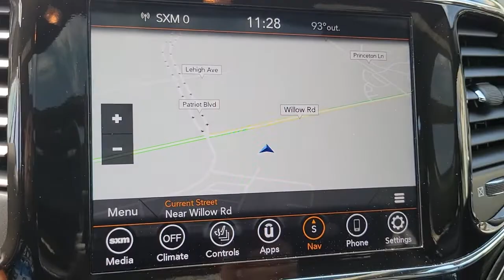2021 Jeep Grand Cherokee Chicago, Evanston, Highland Park, Deerfield, Northbrook IL P7240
Diamond Black Crystal Pearlcoat Used 2021 Jeep Grand Cherokee available in Glenview, IL at Fields Chrysler Jeep Dodge Ram Glenview. Servicing the Chicago, Evanston, Highland Park, Deerfield, Northbrook, IL area.
2021 Jeep Grand Cherokee 80th Anniversary - Stock#: P7240 - VIN#: 1C4RJFBG0MC623091

FACTORY CERTIFIED! One Owner CARFAX report! 80th Anniversary Edition! 80th Anniversary Luxury Group! Interior protection Group! Premium lighting Group! Premium heated and ventilated leather seats, heated steering wheel, power sliding panoramic moonroof / sunroof, premium audio system, Apple car-play, premium 8.4N touch screen display with Google Android auto-play, 4C GPS Navigation, remote start, back-up camera, Full-speed forward collision control, Lane-Departure warning plus, Parallel and perpendicular park assist, Bluetooth, hands free, voice command, streaming audio, key-less entry, power lift gate, and too many more options to list!
PREMIUM LIGHTING GROUP  -inc: Bi-Xenon HID Headlamps  LED Daytime Running Headlamps  Auto High Beam Headlamp Control  Front LED Fog Lamps,ENGINE: 3.6L V6 24V VVT UPG I W/ESS  (STD),DIAMOND BLACK CRYSTAL PEARLCOAT,TRANSMISSION: 8-SPEED AUTOMATIC (850RE)  (STD),MOPAR CARGO AREA LINER,80TH ANNIVERSARY LUXURY GROUP  -inc: 506 Watt Amplifier  Power Tilt/Telescope Steering Column  Cargo Compartment Cover  Premium Alpine Speaker System  Active Noise Control System  Heated Second Row Seats  Dual-Pane Panoramic Sunroof  Ventilated Front Seats,MOPAR SLUSH MATS,MOPAR INTERIOR PROTECTION GROUP  -inc: MOPAR Cargo Area Liner  MOPAR Slush Mats,QUICK ORDER PACKAGE 2BK 80TH  -inc: Engine: 3.6L V6 24V VVT UPG I w/ESS  Transmission: 8-Speed Automatic (850RE)  Front Accent/Body Color Fascia  Parallel & Perp Park Assist w/Stop  Rain Sensitive Windshield Wipers  Granite Crystal Exterior Badging  Body Color Door Handles  Body Color Shark Fin Antenna  Rear Accent/Body Color Fascia  Black Roof Molding  Dark Headlamp Bezel Finish  Body Color Claddings  Granite Crystal Exterior Mirror Caps  Jeep 80th Anniversary Badges  Berber Floor Mats w/80th Anniversary Tag  Advanced Brake Assist  Jeep 80th Anniversary Edition  Full Speed FWD Collision Warn Plus  Granite Crystal/Black Grille  LT  Tungsten Interior Accent Stitching  Dark Day Light Opening Moldings  Piano Black/Anod  Gunmetal Interior Accents  Adaptive Cruise Control w/Stop  Dark Lens Taillamps  Granite Crystal Exterior Accents  Lane Departure Warning Plus,FRONT LICENSE PLATE BRACKET,BLACK  LEATHER TRIMMED BUCKET SEATS (JY),Four Wheel Drive,Power Steering,ABS,4-Wheel Disc Brakes,Aluminum Wheels,Tires - Front Performance,Tires - Rear Performance,Temporary Spare Tire,Sun/Moonroof,Generic Sun/Moonroof,Heated Mirrors,Power Mirror(s),Integrated Turn Signal Mirrors,Rear Defrost,Privacy Glass,Intermittent Wipers,Variable Speed Intermittent Wipers,Rear Spoiler,Remote Trunk Release,Power Liftgate,Power Door Locks,Fog Lamps,Daytime Running Lights,Automatic Headlights,AM/FM Stereo,Navigation System,Satellite Radio,Bluetooth Connection,HD Radio,Requires Subscription,MP3 Player,Steering Wheel Audio Controls,Auxiliary Audio Input,Satellite Radio,HD Radio,Requires Subscription,Satellite Radio,HD Radio,Requires Subscription,Power Driver Seat,Power Passenger Seat,Mirror Memory,Driver Adjustable Lumbar,Seat Memory,Power Driver Seat,Driver Adjustable Lumbar,Power Passenger Seat,Passenger Adjustable Lumbar,Pass-Through Rear Seat,Rear Bench Seat,Adjustable Steering Wheel,Trip Computer,Power Windows,Leather Steering Wheel,Heated Steering Wheel,Keyless Entry,Power Door Locks,Keyless Start,Keyless Entry,Power Door Locks,Universal Garage Door Opener,Climate Control,Multi-Zone A/C,A/C,Auto-Dimming Rearview Mirror,Driver Vanity Mirror,Passenger Vanity Mirror,Driver Illuminated Vanity Mirror,Passenger Illuminated Visor Mirror,Mirror Memory,Seat Memory,Remote Engine Start,Keyless Start,Remote Engine Start,Telematics,Requires Subscription,WiFi Hotspot,Bluetooth Connection,Smart Device Integration,Smart Device Integration,Power Windows,Power Door Locks,Trip Computer,Heated Front Seat(s),Security System,Immobilizer,Traction Control,Stability Control,Traction Control,Front Side Air Bag,Blind Spot Monitor,Rear Collision Mitigation,Tire Pressure Monitor,Driver Air Bag,Passenger Air Bag,Front Head Air Bag,Rear Head Air Bag,Passenger Air Bag Sensor,Knee Air Bag,Child Safety Locks,Back-Up Camera